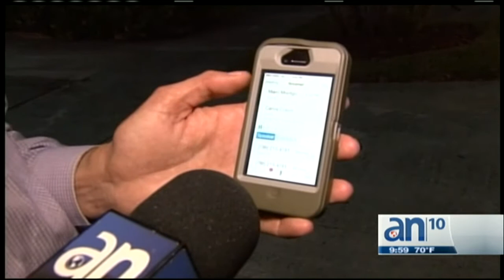Agentes encontraron el cadáver de un hombre desaparecido en el SW - América TeVé